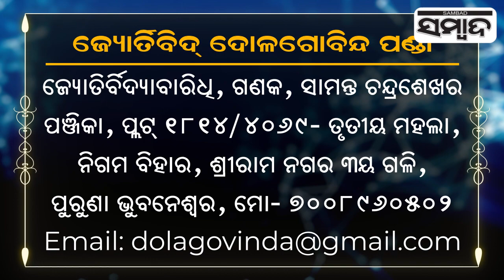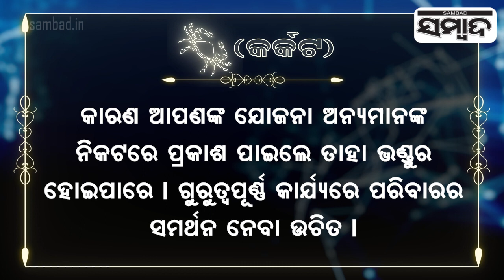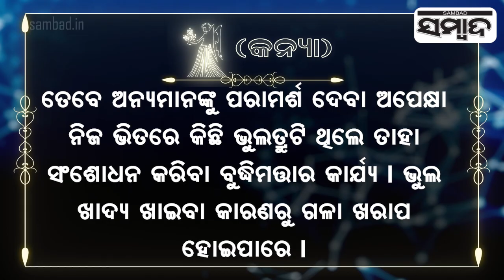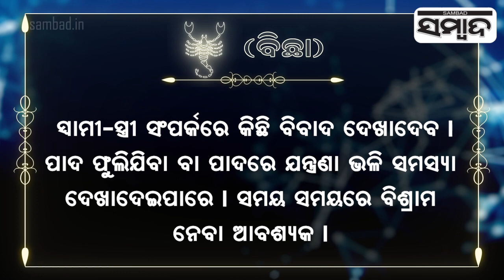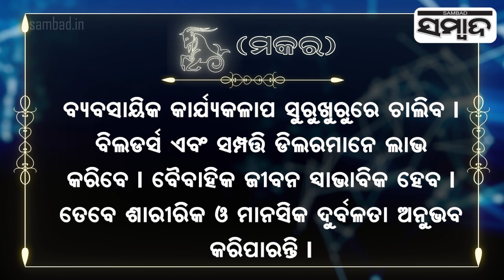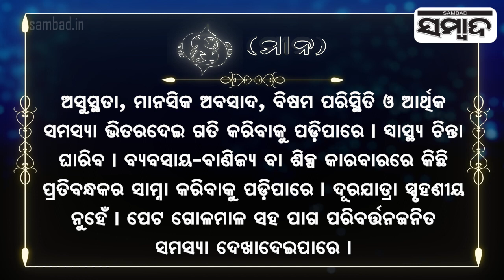Today's Horoscope | 26th April 2024 | Sambad